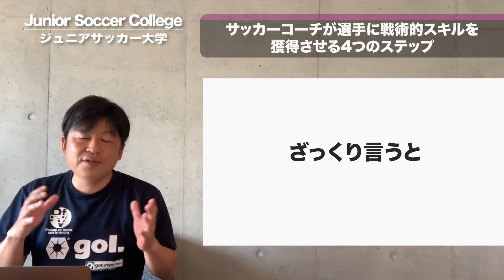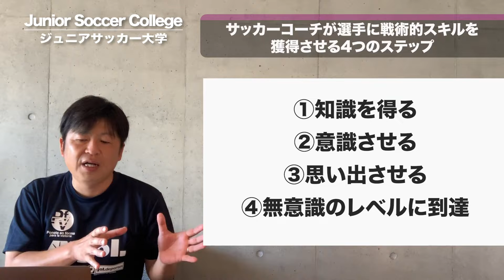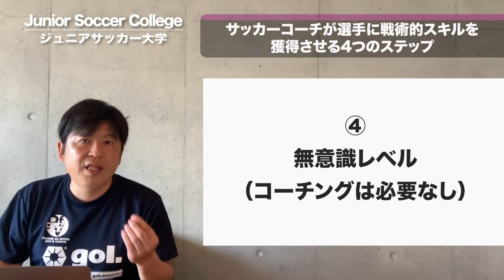サッカーコーチが選手に戦術的スキルを獲得させる【4つのステップ】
🔽ブログ記事

🔽関連動画

✅『ジュニアサッカー・プレーの選択肢の増やし方』